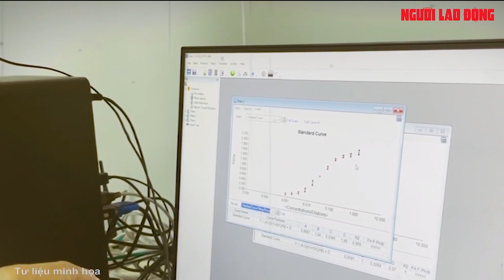Vắc-xin Nano Covax được hội đồng kết luận đạt yêu cầu hiệu lực bảo vệ | Báo Người Lao Động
Trong phiên họp mới nhất hầu hết các thành viên Hội đồng Đạo đức trong nghiên cứu y sinh học Quốc gia đã đồng thuận về hiệu lực bảo vệ của vắc-xin Covid-19 Nano Covax do Việt Nam sản xuất.

Link bài viết trên Báo Người Lao Ðộng - MỜI ĐỌC

* Thực hiện: Huỳnh Như - Xuân Huy